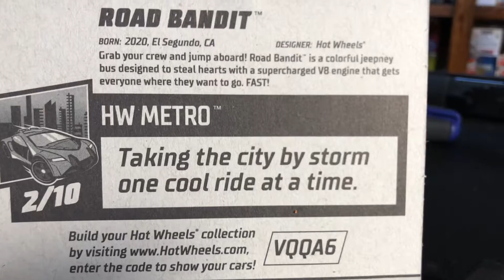My Custom Hotwheels Philippine Jeepney